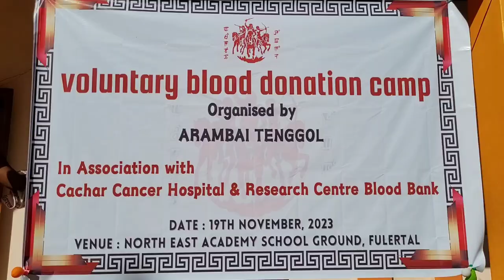Arambai Tenggol na Blood Donation Camp Lakhipur da pangthokhre, record su toukhre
Arambai Tenggol na Cachar Cancer Hospital and Research Centre, Silchar ga khutsamnaraga Voluntary Blood Donation Camp ama North East Academy, Lakhipur Khunou da pangthokhre,
MDC gi Chairperson Mutum Reena Singh na Reebon kaktuna Blood Donation Camp adu houdokhi,
Tungda miayamgi oiba achamba mifam ama famminaduna EE Daan toubagi kanabasinggi matangda wafam kaya fongdoknakhi,
Thouram aduda Saikhom Komlakanta Singha, Social Activist, Mutum Reena Singha, Chairperson, MDC, Dr. Shobnam B. Barbhuya, In Charge and Medical officer, Blood Center, Cachar Cancer Hospital and Research Center, Silchar, Kaliyan Chakraborty, Founder Member, Cachar Cancer Hospital and Research Centre, Silchar, K. Anita, ZPC, Leisungbam Robindro, Vice Chairman, Lakhipur Municipal Board, Konjengbam Aruna Devi, President, All Assam Manipuri Women Meira Paibi Co ordination Committee, Ingudam Binod, potharaba oja, Amit Das, Ward Commissioner, Laitonjam Nandakishore, Principal, North East Academy amadi Oinam Bidit, Member na mifam mapu, athoiba mithung amasung ekaikhumnaba mithungsing oina daista famkhi,
Mithunglensingna magi magi oiba wafam thamladuna Arambai Tenggol na asigumba EE Daan toubagi Camp ama pangthorakpa asida thagatpa fongdoknakhi, tungdasu Lup asina miyamgi yaifanaba thabk thouram kaya pangthorakpa ngamba oisanu haina yaifa thoujal pinabikhi,
 Mioi 300 mukna saruk yakhiba Blood Donation Camp asida mioi 83 na EE Daan toukhi,
Dr. Shobnam B. Barbhuya, In Charge and Medical officer, Blood Center, Cachar Cancer Hospital and Research Center, Silchar na hai - Lakhipur gi oina Meitei na organise touba ahanba Blood Donation Camp ama oibata natana khwaidagi yamna EE Daan touba Camp amasu oiba ngamle loinana EE Daan toubadasu nupina khwaidagi yamna EE Daan touba ahanba Camp amasu oire haikhibata natana Arambam Tenggol na Meitei (Manipuri) gi Lup singgi manungda Cachar Cancer Hospital da EE Daan touba ahanba Lup oire hainasu Dr. Shobnam B. Barbhuya na makha takhi,
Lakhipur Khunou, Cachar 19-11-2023